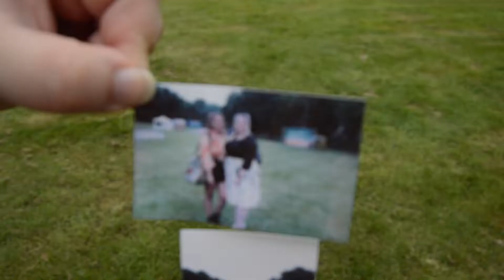Housearrest Festival DJ Vlog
Finally I'm back with another Vlog 🥳
Follow me around my fun DJ gig at the Housearrest Festival🎧